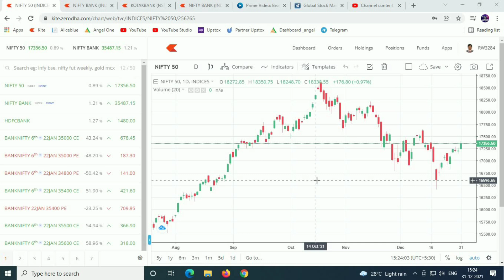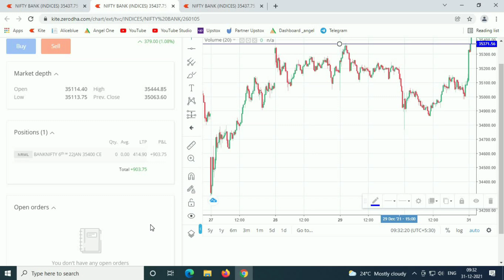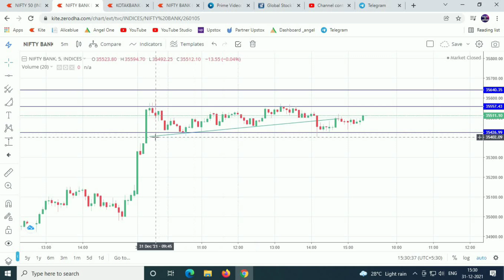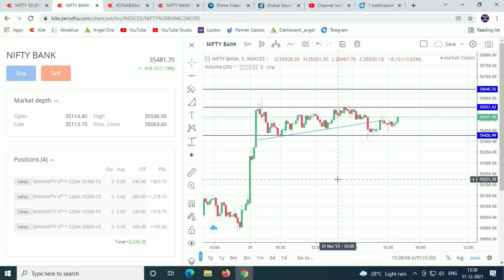31 Dec 2021 Options Trading Live Demo in Tamil | Bank Nifty Live Demo Tamil